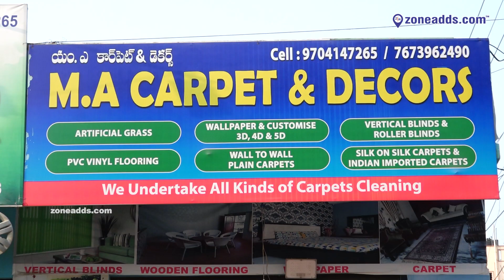Best carpets collection at M.A Carpet & Decors |Artificial Grass | Wallpaper | PVC Vinyl Flooring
Ocean Carpets stores a variety of designs for your housing floors. Artificial Grass, Vertical Blinds, Silk Carpets, and many more.

10,000 plus Local Business Listed across 18 Categories of Product and Services in and around